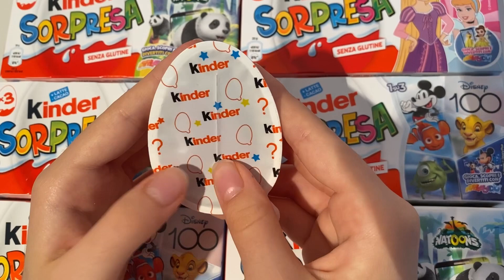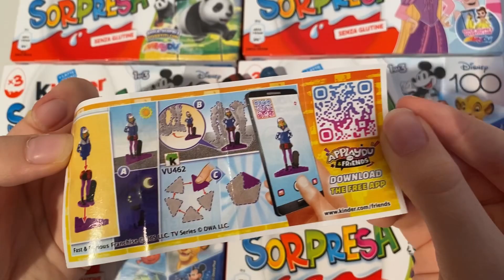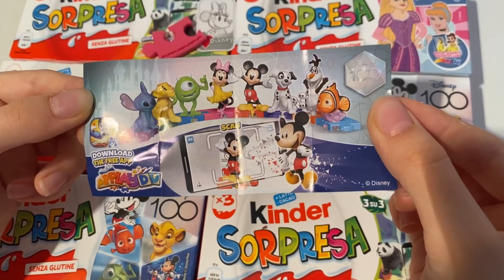Disney vs fast and furious ASMR unboxing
kindersurprise kinder disney fastandfurious disney vs fast and furious ASMR unboxing video opening. We opened a Kinder surprise egg dedicated to ,disney, fast and furious collection and showed the surprise inside. . ASMR is a fun and relaxing experience because it allows us to hear the natural sounds of the Opening. Unboxing is an anti-stress experience. The daily life of all of us is very hectic and stressful. We must try to fight the stress. sit back in your comfortable armchair with a cup of hot coffee and relax by watching our disney vs fast and furious ASMR unboxing video. We recommend following a balanced diet. Chocolate contains a lot of sugar and should be consumed with